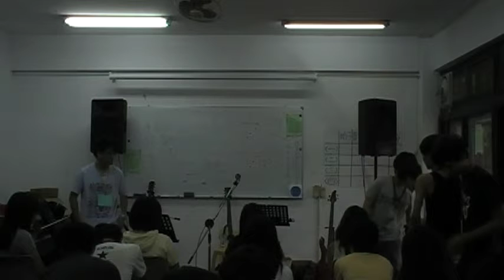23幹訓成發-第一組戲劇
小黑 千彥 罐頭 Gaygay 小朋友